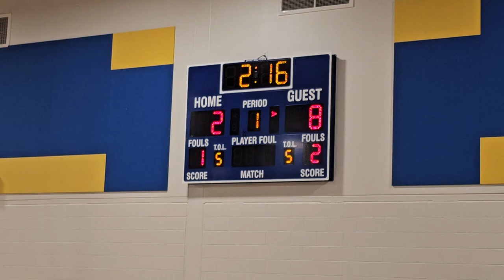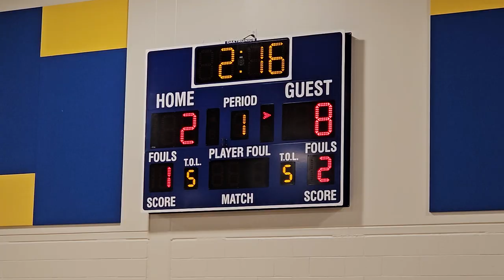Benjamin D. Foulois v. Walker Mill "MS Hoops" (1st half) 12-6-23